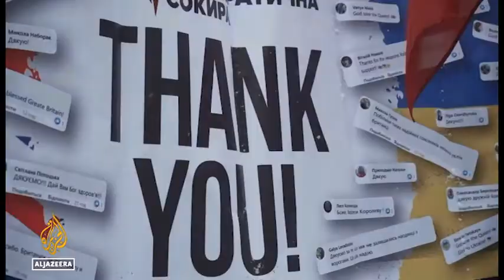rakurs 2022 02 01 1